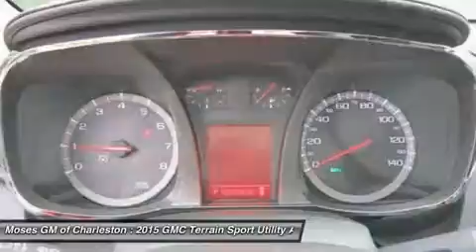2015 GMC TERRAIN Charleston, WV G15097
2015 GMC TERRAIN Charleston, WV
Stock# G15097

1406 Washington St. E.